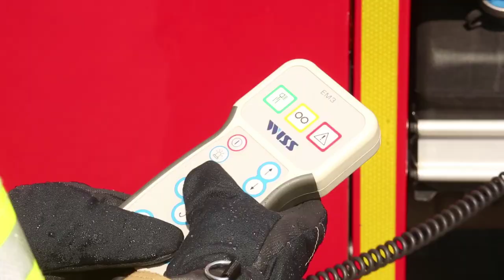Rękawica strażacka Holik Proline III - nowy model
Rękawica Proline III jest następcą znanego i cenionego przez polskich Strażaków modelu Proline II. W porównaniu do poprzednika producent poprawił ergonomię, konstrukcję oraz zmodernizował wygląd. Ponadto poprzez zmiany konstrukcyjne montażu membrany całkowicie wyeliminował ryzyko wychodzących środków